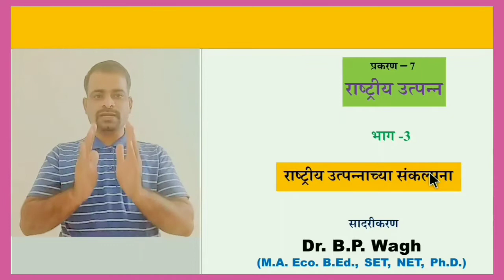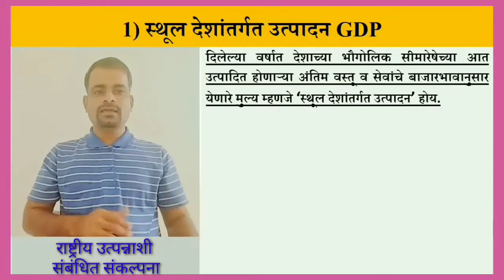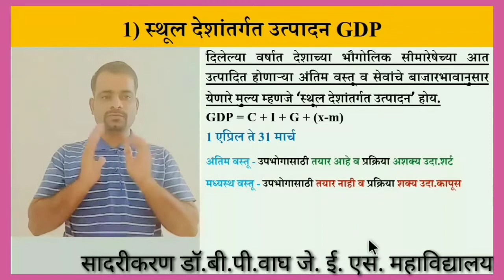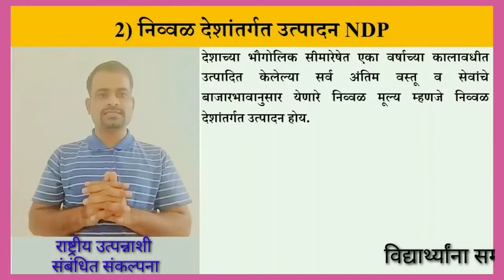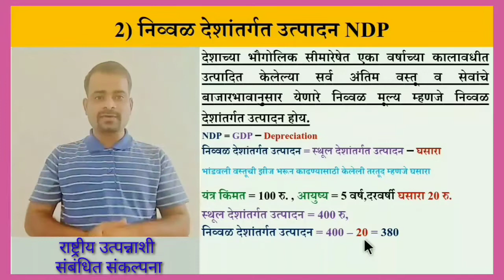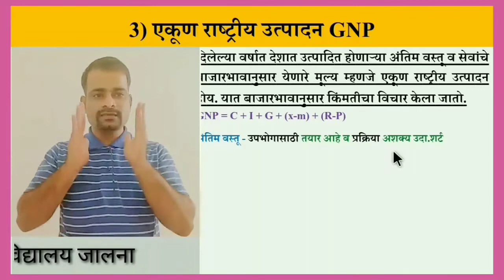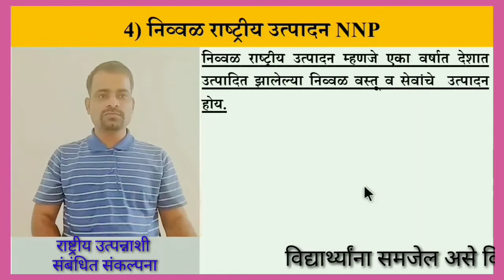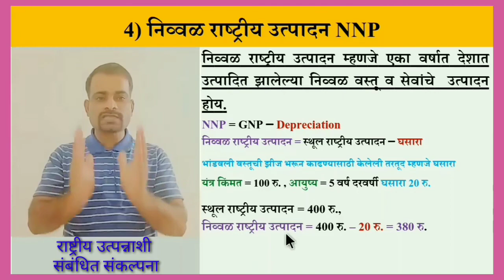राष्ट्रीय उत्पन्नाच्या संकल्पना CONCEPT RELATED TO NATIONAL INCOME 12वी अर्थ प्र.7 राष्ट्रीय उत्पन्न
राष्ट्रीय उत्पन्नाच्या संकल्पना CONCEPTS RELATED TO NATIONAL INCOME 12 वी अर्थशास्त्र प्रकरण-7 राष्ट्रीय उत्पन्न महाराष्ट्र राज्य शिक्षण मंडळ